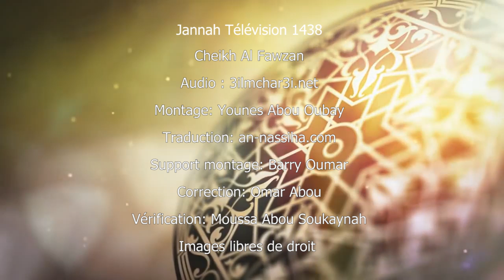"LA NUIT DU DESTIN EST-ELLE RECONNAISSABLE?"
☪ NOS RESEAUX ☪